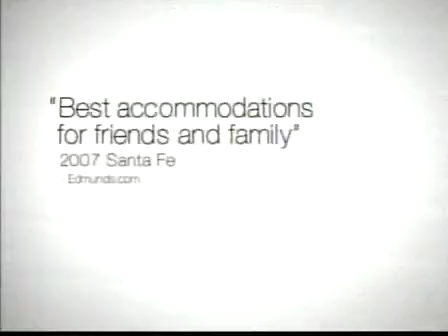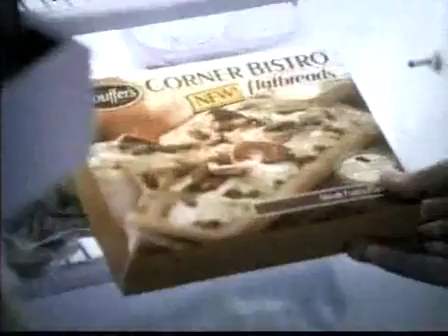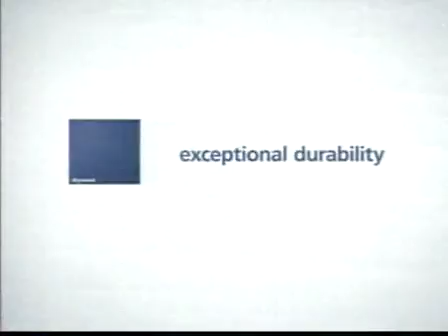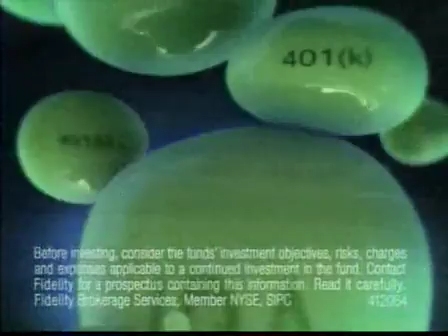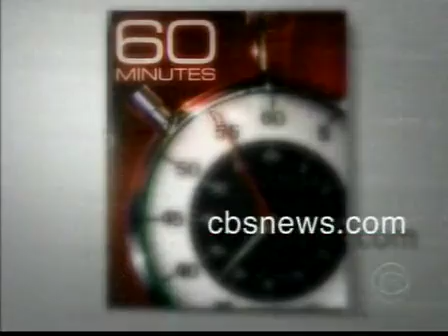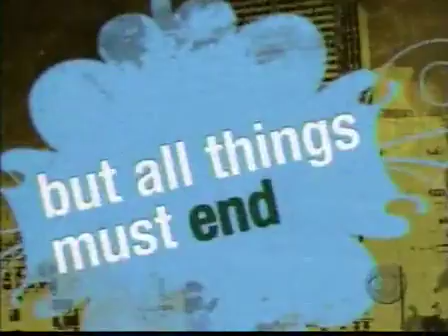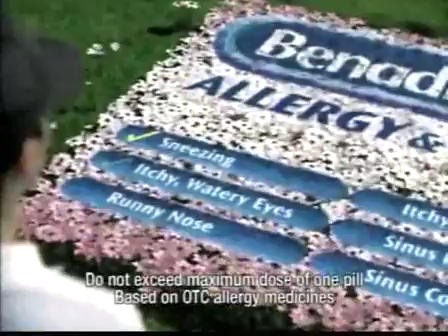KCBS (CBS) commercials [April 1, 2007]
This video is sourced from the UCLA Library NewsScape, a collection of over 200,000 news programs from the United States and worldwide from 2005 to 2020. This is for archival purposes and does not intend to infringe any copyright.

Contents:
60 Minutes